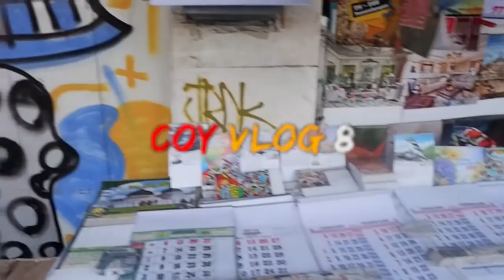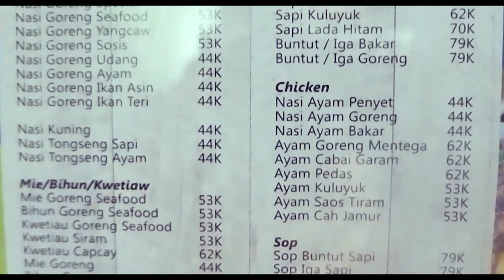Gangguin Orang, Ngegym Gakjelas, 1st day in bandung | Coy Vlog #8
AWOEKAWOEKA jadi gw gangguin orang lagi foto nih sungguh kegabutan yang hqq day ini soalnya ga begitu banyak jalan jalan nya karena batere gw habis, mending kita mendalami hotel ini yakan. gapake bacot tancap aja langsung headset lo semua coy, TONTON!. Like dulu tapi anjg.